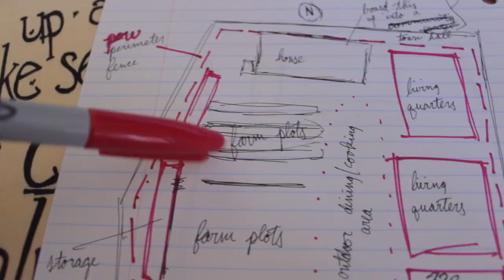Commonwealth Resettle Project - Tenpines Bluff (PROMPT: Hateful)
This settlement is sort of inspired by my hometown and sort of inspired by Covenant (that second inspiration was accidental,
though). This wasn't easy, since the tenants of this place aren't supposed to be hateful people -- so I made some creative
choices that I explain in the video.